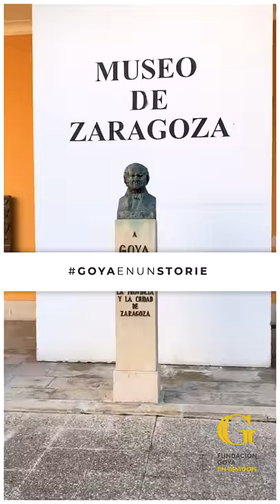GoyaEnUnStorie. Retrato de Dama con mantilla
¿Qué mujer acompañó a Goya en sus últimos años de vida?
Leocadia Zorrilla de Weiss, su ama de llaves, fue la compañera de Goya en sus últimos años de vida. Algunos historiadores consideran que ella es la mujer que se esconde en el retrato de la “Dama con mantilla” del Museo de Zaragoza. Otros estudiosos la relacionan con la figura de una misteriosa mujer que Goya retrato en las pinturas de la “Quinta del sordo”.

El pintor fue un gran retratista. Inmortalizó a personajes de todas las clases sociales de su época. De sus retratos se dice que son prerrománticos por la expresión del carácter, realistas por las personas que retrata, e impresionistas por su pincelada suelta.

La “Dama con mantilla” es una de las últimas obras en las que profundiza en los aspectos psicológicos del personaje que retrata. La mirada directa de sus profundos ojos revela la personalidad de una mujer de carácter fuerte. El sello de modernidad que se percibe en la obra anuncia las nuevas corrientes pictóricas del romanticismo.
(Retrato de Dama con mantilla. Hacia 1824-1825. Oleo sobre lienzo.